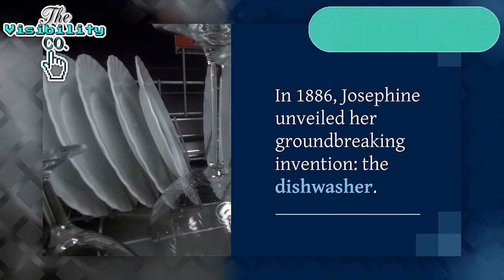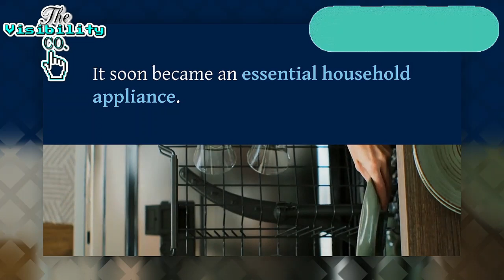From History to Visibility: Unveiling the Genius Behind Sparkling Clean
In the city of Ashtabula, a remarkable woman named Josephine Cochrane revolutionized dishwashing. Inspired by the laborious task of hand-washing dishes, she sought an efficient solution.

In 1886, Josephine unveiled her groundbreaking invention: the dishwasher. Her design featured racks and compartments that securely held dishes, while powerful water jets effortlessly removed grime. The push of a button replaced hours of scrubbing with sparkling clean results.

Motivated by her desire to simplify homemakers' lives, Josephine's dishwasher found success after its debut at the Chicago World's Fair in 1893. It soon became an essential household appliance.

Join us on this journey as we celebrate Josephine Cochrane's pioneering spirit and discover more hidden stories of remarkable inventors.